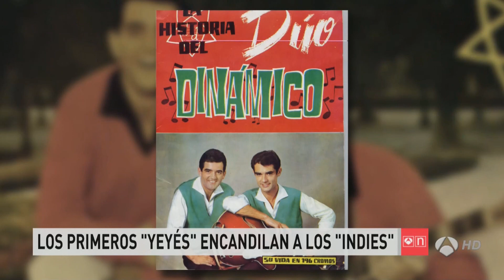DÚO DINÁMICO - ANTENA 3 Noticias Jun 2016 -Nota-Sonorama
En antena 3 Noticias se hacen eco de la actuación del Dúo Dinámico en el festival 'indi' SONORAMA, que se celebrará este año en Aranda de Duero el 11 de agosto de 2016